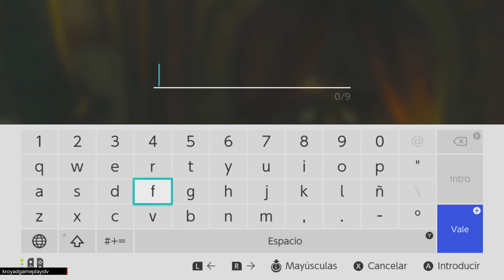The Legend of Zelda: Breath of the Wild | Español | Cap 9 Los Cucos Perdidos y el Gran Hada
El videojuego más grande en la historia de Nintendo. Esta es la carta de presentación de The Legend of Zelda: Breath of the Wild para Wii U y Switch, una épica aventura que lleva la acción de esta veterana franquicia a un gigantesco mundo abierto que podemos explorar con total libertad. ¡No hay límites! Link puede coger un caballo, o cualquier otra montura, y explorar la nueva Hyrule siguiendo el orden que desee el jugador, pues la historia ya no sigue un camino lineal.

Puedes talar árboles y abrir camino donde antes no lo había, buscar materias primas y crear nuevos objetos, o buscar alimentos para sobrevivir a los peligros de este mundo de fantasía que, una vez más, está amenazado por las fuerzas del mal. Hay cien santuarios desperdigados por Hyrule, y otros tantos templos o mazmorras con retos más elaborados que requieren del uso de las nuevas habilidades y armas de un Link que, paso a paso, se vuelve un guerrero más poderoso.

Con un estilo audiovisual que recuerda a las películas de Hayao Miyazaki y su Studio Ghibli, Zelda: Breath of the Wild es también el primer episodio de la saga que incluye voces en español. El equipo de Nintendo comandado por Eiji Aonuma y Hidemaro Fujibayashi ha creado un juego que gracias a su colorido, y el vistoso diseño de héroes y villanos, parece una película de animación japonesa